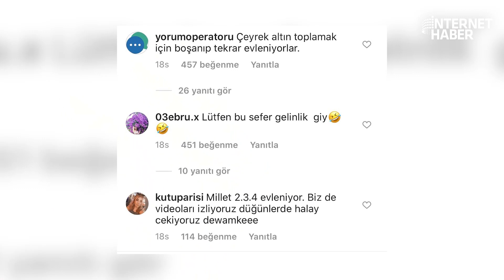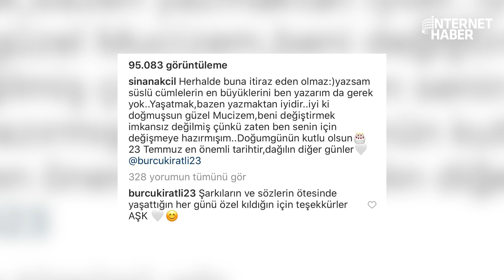SİNAN AKÇİL YENİDEN EVLENİYOR!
Şarkıcı Sinan Akçil, Eylül ayında tek celsede boşandığı oyuncu sevgilisi Burcu Kıratlı’ya doğum gününde yeniden evlenme teklif etti. İşte o evlilik teklifi!

Youtube Koordinatörü : Havva Köse
Yönetmen: Mustafa Kuloğlu
Ses: Fatih Bar
Kamera: Onur Bingöl
Kurgu: Ateş Yelence
Kurgu: Hakan Müstecep
Kurgu: Yusuf Özışık
İçerik Editörü: Serpil Portakal
İçerik Editörü: Elif Özbek
İçerik Editörü: Ceren Ersöz